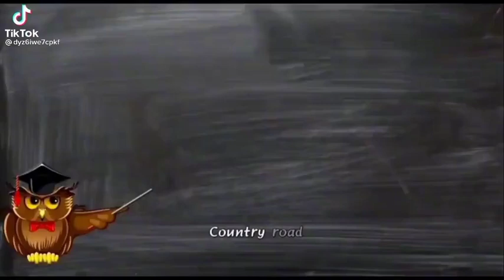كونتري رود سونو ميتشي